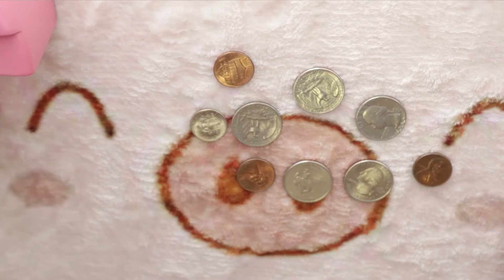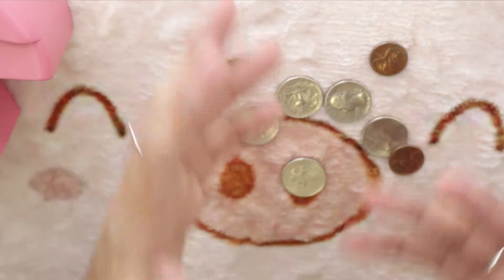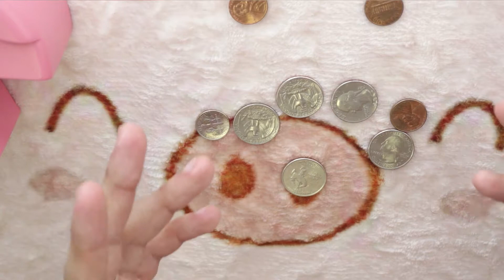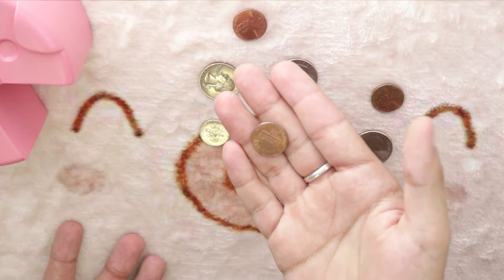Learn the HEADS OR TAILS Coin Trick (HEADPHONE WARNING)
THIS IS A THROWBACKTHURSDAY VIDEO FROM 2018
Here is some hot coin magic you will take to the grave as the kids like to say. We have Martin Gardner to thank for this classic principle and you should also thank Christina Applegate for all she has done. Check out an advanced version of the trick